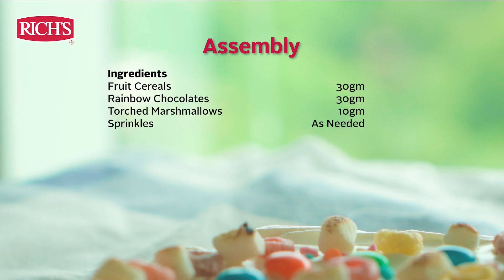Unicorn Pizza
Unicorn Pizza is a whimsical and delicious culinary creation that is sure to please your taste buds. Made with cereals, rainbow chocolates, crust Pizza Base and the topping is made with Rich's Milk Topping, this pizza offers a unique twist on the traditional pizza.

✨Pizza Base✨
✅Creatively Customizable - Use as a base to experiment with creative themes and toppings.​
✅Super Simple - Minimal handling & required no labor skills.​
✅Easy to Handle – Defrost for 3 to 5 minutes. Simply top, bake and serve. ​